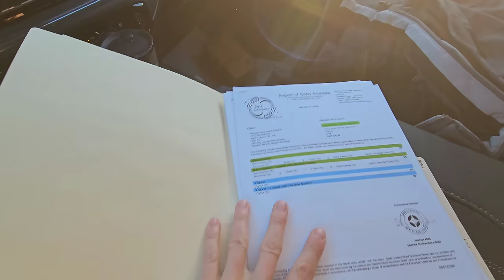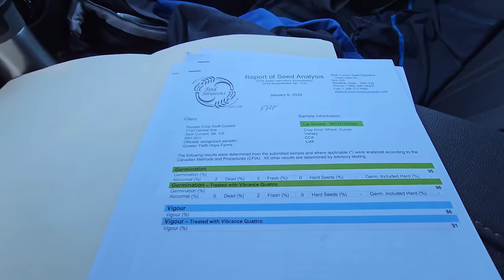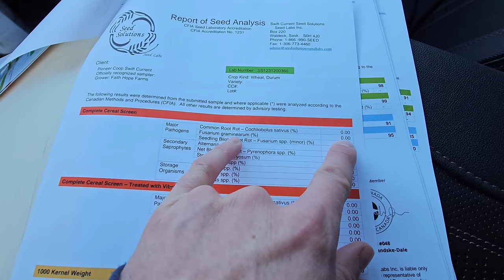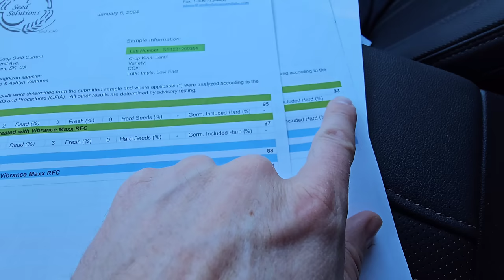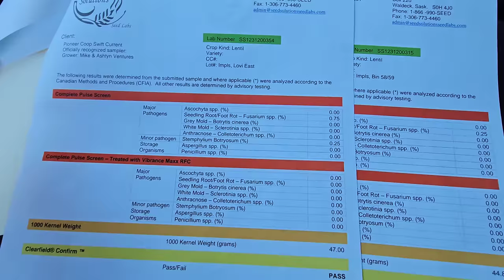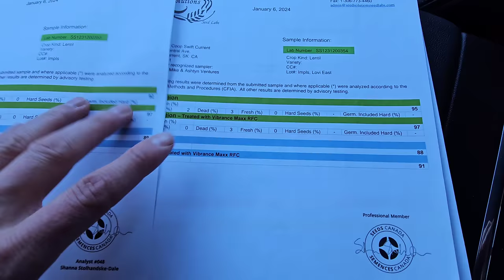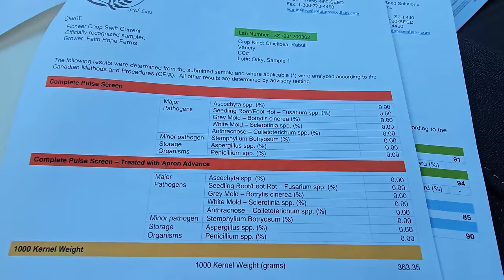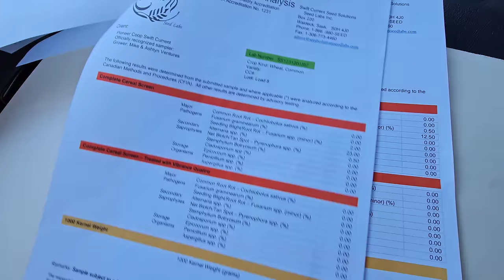Seed results are in!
Let's talk about seed and why it's important to test your seed and know what you are putting into the ground! Also here's the link to the Lab where they show us how they do what they do 🙂